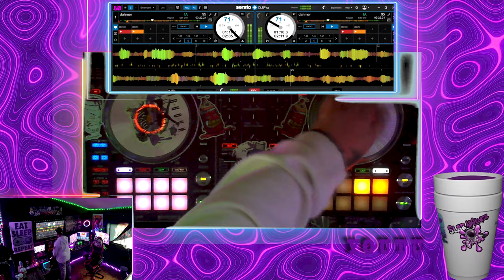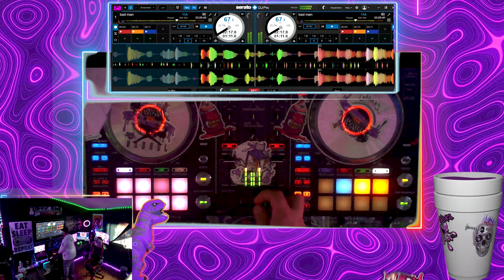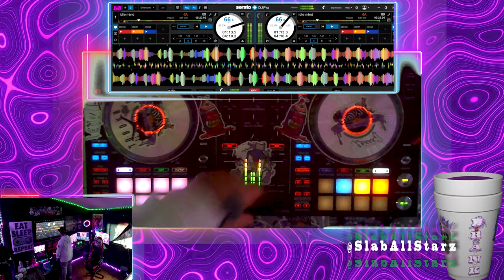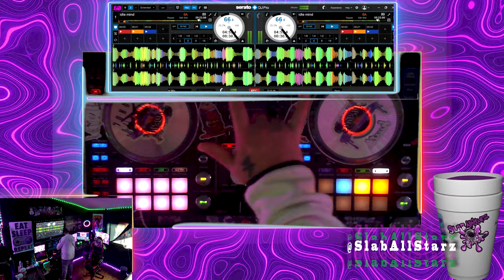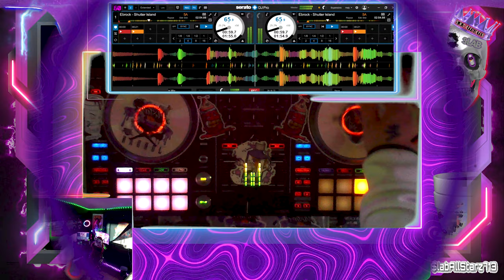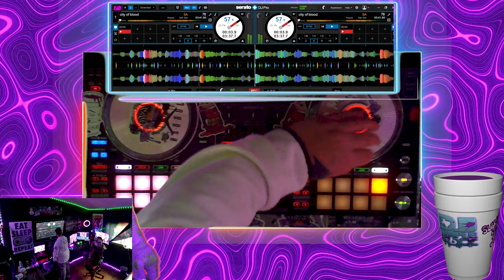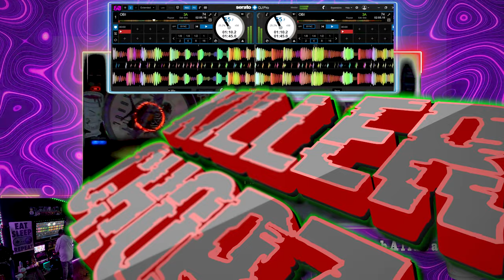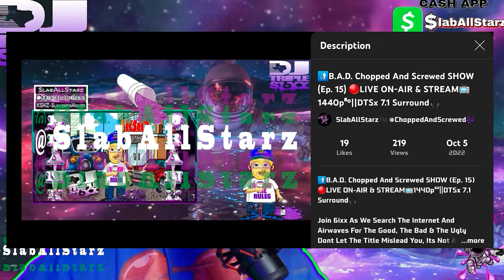E. BROCK🩸Killer Chopz🩸 [Official Chopped Video]🔪🔩(Chopped N Screwed By DJ tR1pL 6ixx)